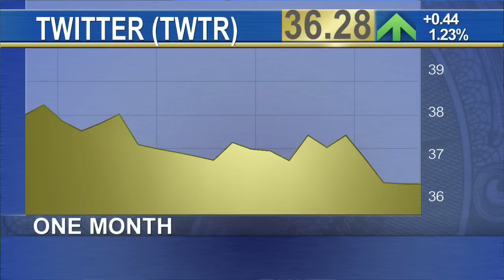Shares of Wingstop Surge 60 Percent Following IPO, but Investors Shaken Over Greece's Debt Woes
Stocks moved lower in midday trading Friday, following European markets into the red, as Greece’s future continued to look shaky after a breakdown in negotiations with the IMF. The IMF’s technical team returned to Washington from Brussels on Thursday after talks showed no progress. Discussions over further debt relief for Greece will continue at the political level, though those too have shown signs of a stalemate. To better news, consumer sentiment rose in June, rebounding from a six-month low in May. The University of Michigan’s gauge backs up retail sales data out yesterday that showed consumer spending making a comeback. Wingstop (WING) soared in its market debut, soaring more than sixty percent to just over $31 per share. And Twitter (TWTR) gave up most of its gains by midday. The social network had surged after CEO Dick Costolo announced he was stepping down from the position.